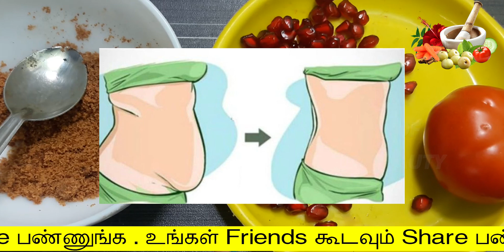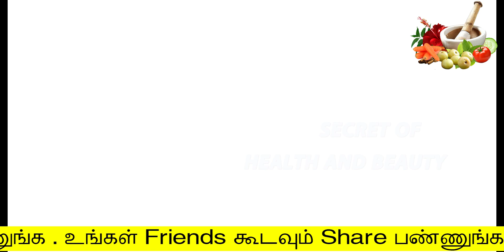வெறும் 5 நாட்கள்போதும் 5கிலோ எடை ஐஸ் மாதிரி வேகமா கரைஞ்சிடும் | udal edai kuraiya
வெறும் 5 நாட்கள்  மட்டுமே போதும்  5கிலோ எடை  ஐஸ் மாதிரி வேகமா கரைஞ்சிடும்
udal edai kuraiya tips tamil

Hello Friends,